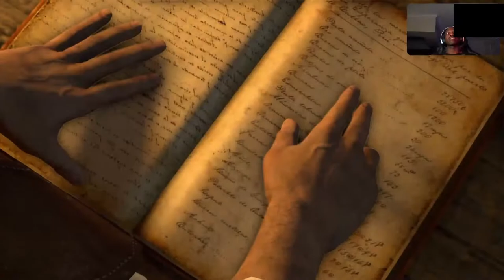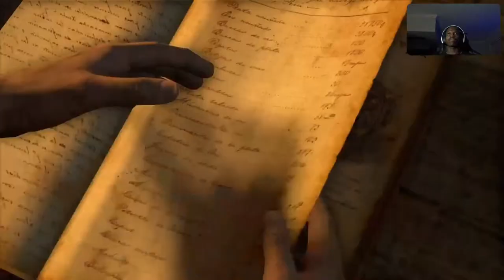Uncharted Gauntlet pt3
defecter from twitch